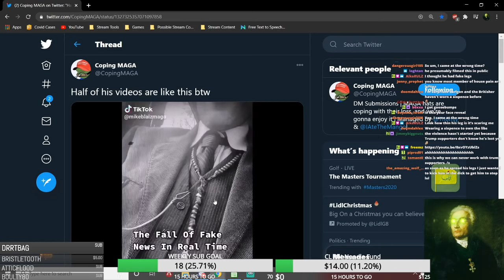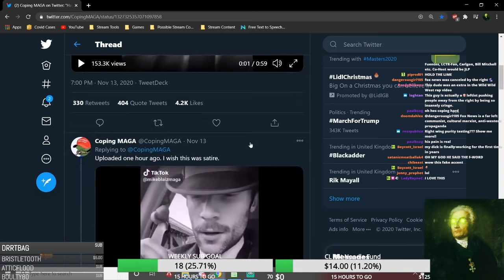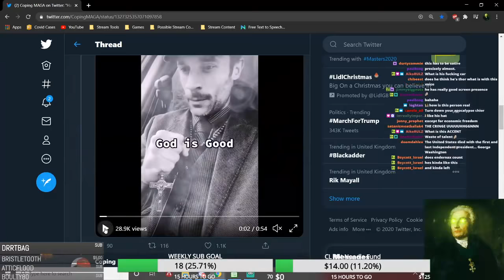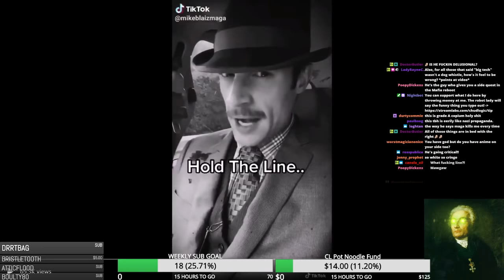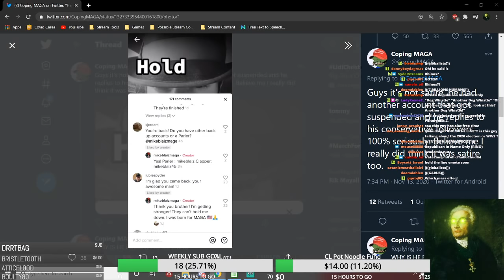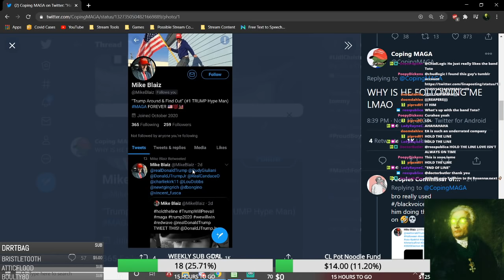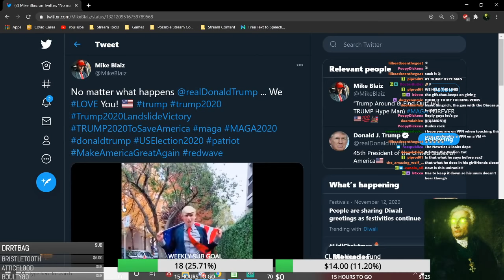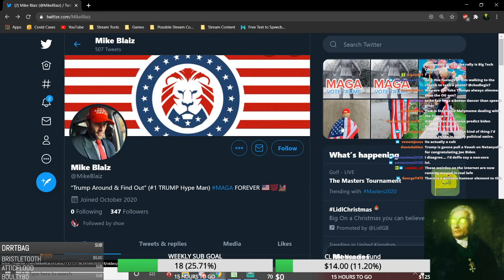Is Mike Blaiz The Most Extreme Example Of Cringe MAGA Cope Yet?